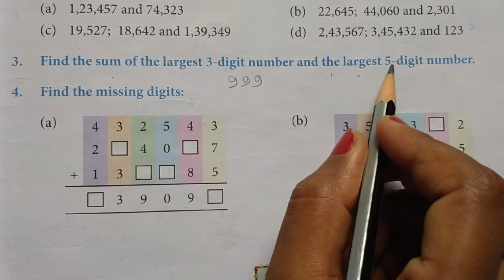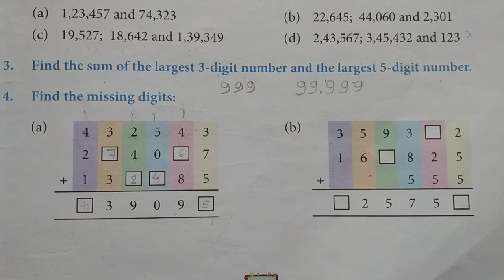Class 4th Exercise 2.1 part 2